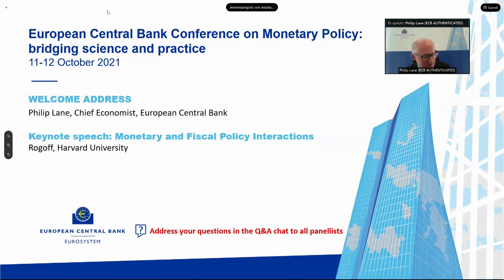ECB Conference on Monetary Policy 2021 - Welcome Address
Philip Lane, Chief Economist, European Central Bank